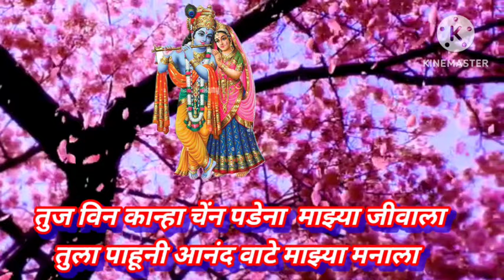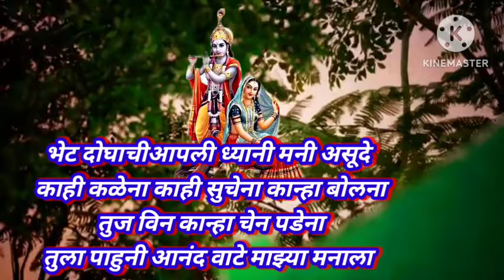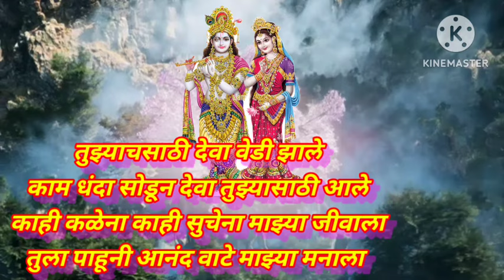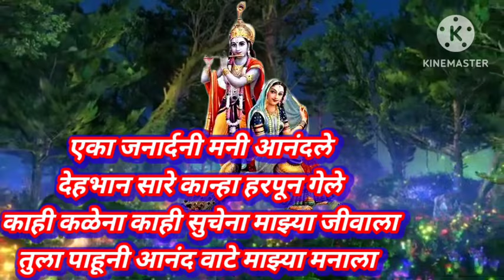गवळण कशी तुज विन कान्हा मला चेंन पडेना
राधाकृष्ण मुरलीधर मोहन मुरारी घनशाम लडू गोपाळ गिरीधारी बासुरी वाला देवकीनंदन गोपाला माऊली वासुदेव नंदन कान्हा कृष्ण @anandigav-shaharvlog